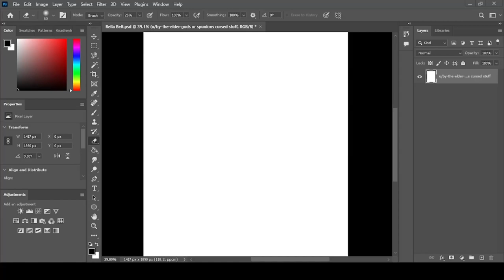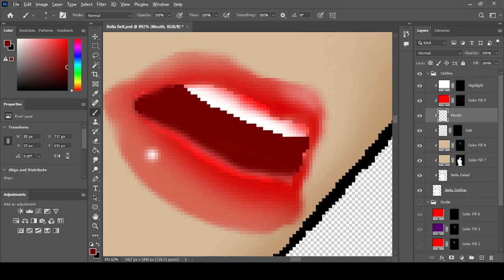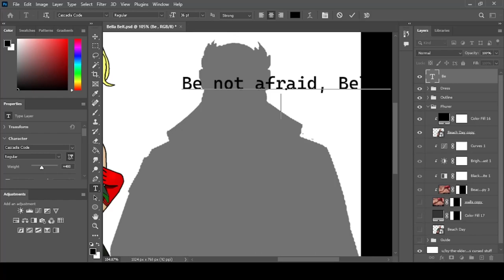Bella Warren Speedpaint (Warning: Cursed)